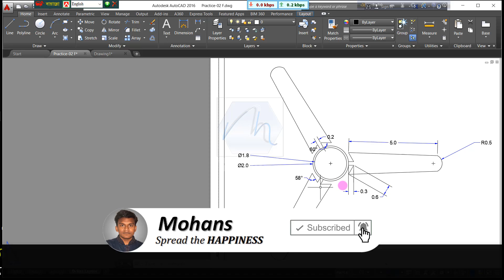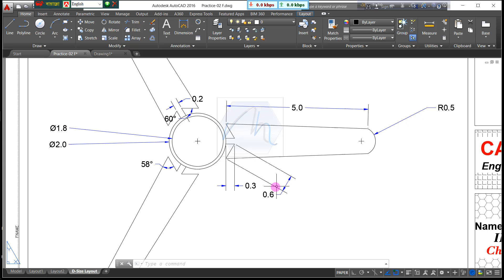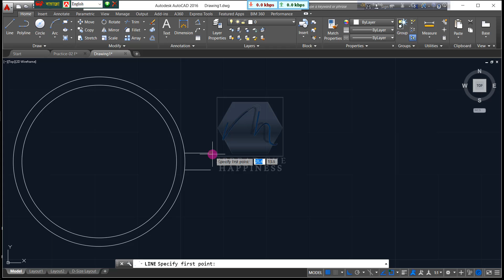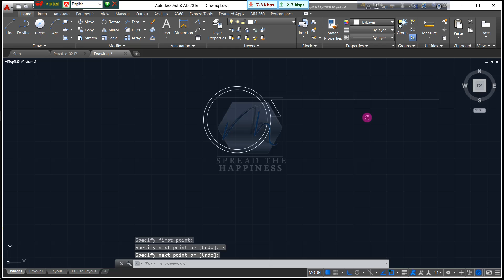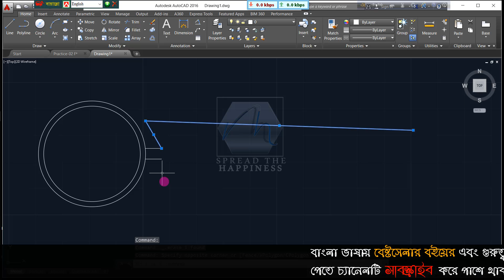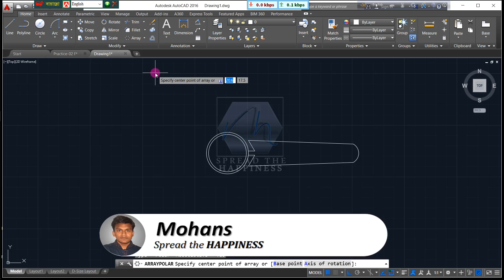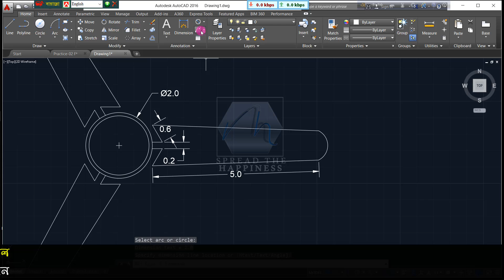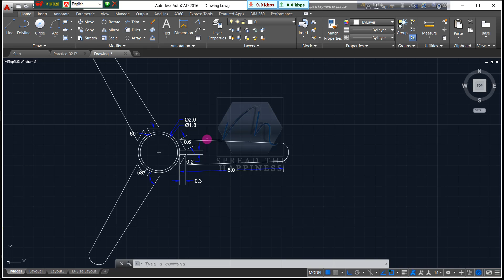12. Draw a celling fan in AutoCAD ।। AutoCAD Practice lesson ।। Tutorial by Mohans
অটোক্যাড বাংলা বেসিক থেকে প্রফেশনাল টিউটোরিয়াল।
AutoCAD 2D in 2016 to 2019 Version in Bangla.